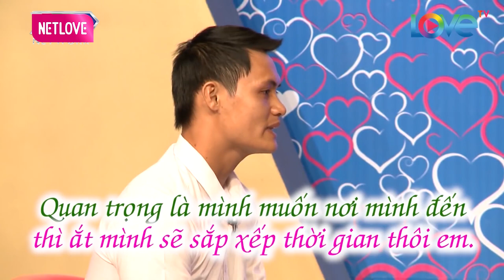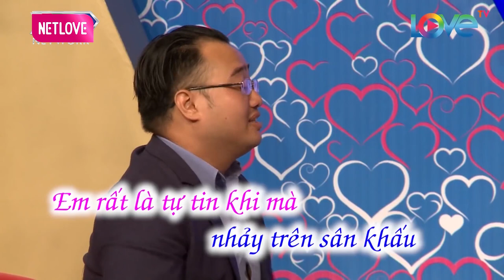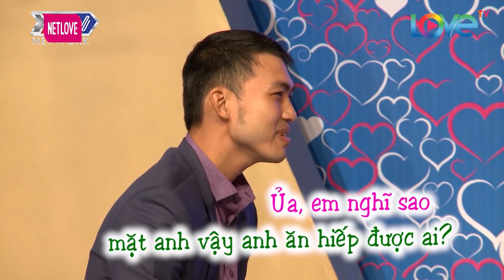Bạn Gái Đòi Có Con Bị Đại Gia Miền Tây Từ Chối Thẳng Thừng CƯỜI SẶC SỤA Khi Biết Lý Do